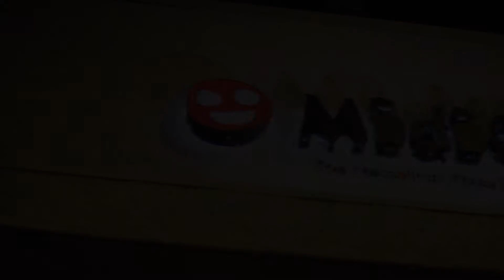MidiCi Night UVA Tag January 2019